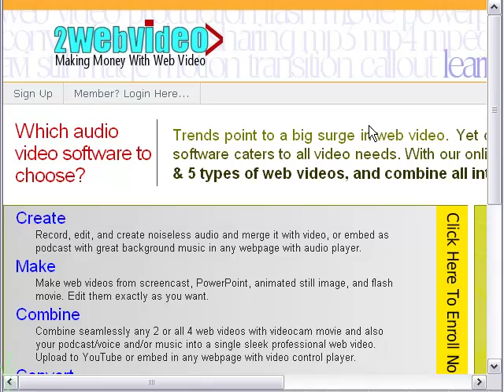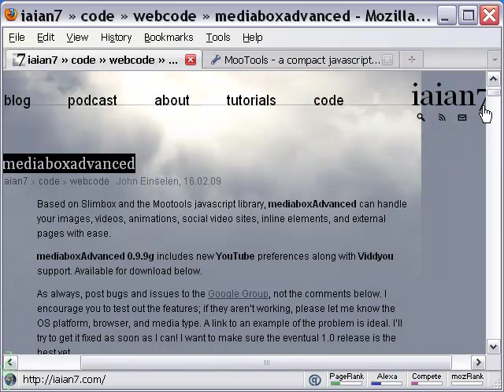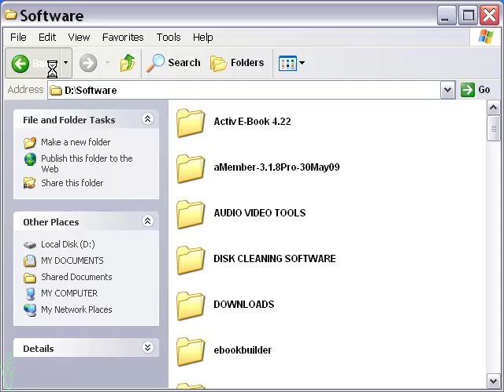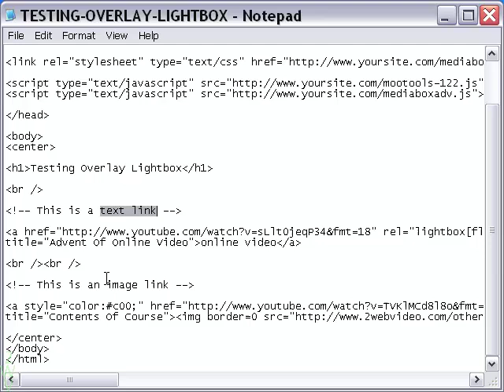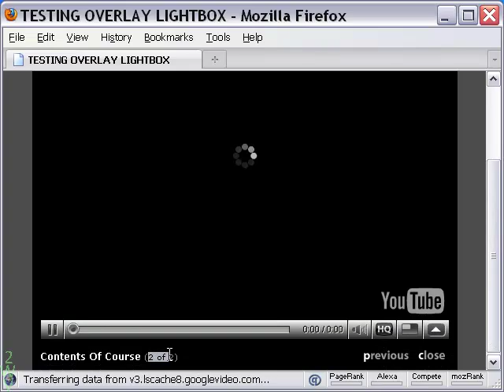How To Create An Overlay Lightbox In Your Website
Call it a lightbox, a videobox, or a mediabox, the advantages of using it are many. One that is dear to the webmasters is that the viewers don't have to leave the web page they are in.

Making it work is amazingly easy. There are a couple of free javascripts - one from the MooTools stable - that help do the trick. Some ready images and a CSS file complete the picture.

This video shows the steps to do. Hope it helps.